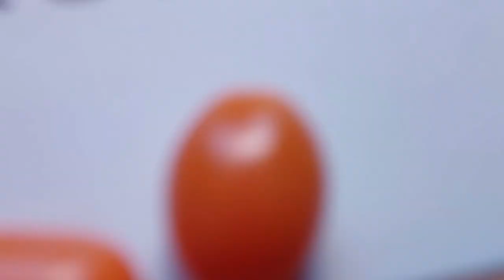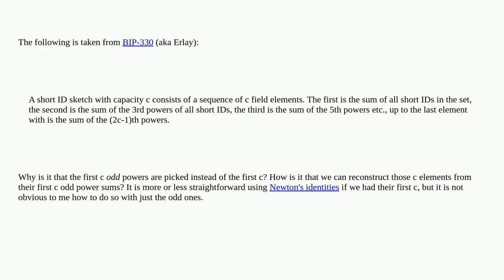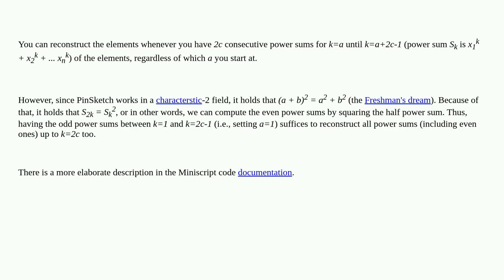Bitcoin: Why do PinSketch sketches consist of the sum of odd powers?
Why do PinSketch sketches consist of the sum of odd powers?

A special thanks goes out to the community

  relay p2p bitcoin-core-development